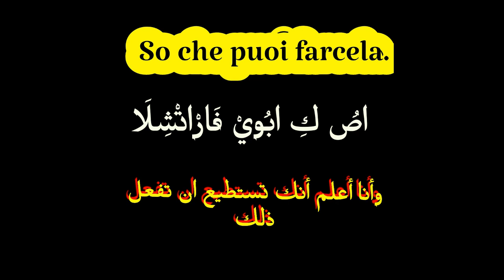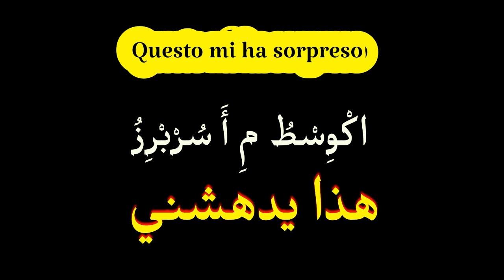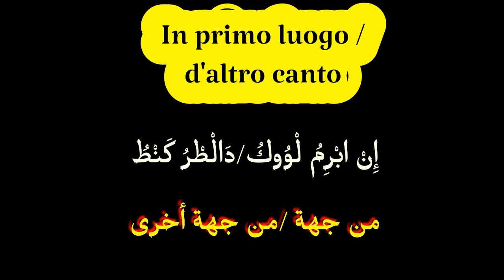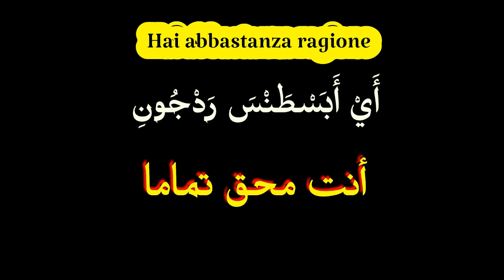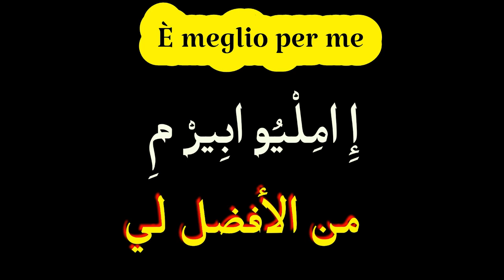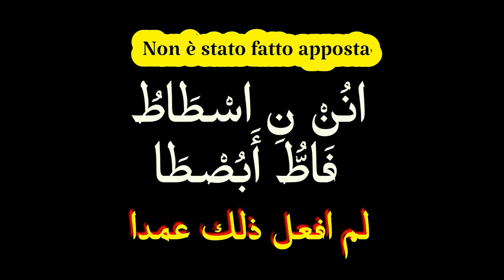تعليم اللغة الإيطالية للمبتدئين.أهم الكلمات والعبارات التي نتحدث بها كل يوم.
سيساعدك هذا الفيديو المجاني على تعلم اللغة الإيطالية من خلال ربط الجمل بشكل صحيح ، حتى تتمكن من تعلم اللغة الإيطالية ، والتحدث بالإيطالية ، والكتابة وقراءة الإيطالية ، وإنتاج الحوار الايطالي ، وحرف الجر بين ، والتعلم من الإيطالية ، والعبارات الإيطالية الصحيحة ، وتعلم الفرنسية بسهولة
تعليم _اللغة_الإيطالية.اللغة_تعليم_الإيطالية.تعلم_اللغة_الإيطالية.اللغة_الإيطالية_للمبتدئين.